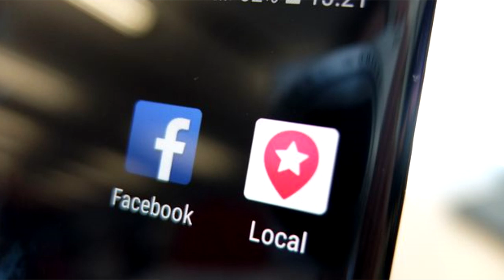ТОП ПОЛЕЗНЫХ ПРИЛОЖЕНИЙ ДЛЯ ПОЛЬШИ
- Получение перевода в Приват на карточку, либо через приложение Приват24.
- При отправке в Украину на карточку Привата или в Приват24, доступны EUR и USD. Если получатель хочет получить перевод в гривнах (то банк пересчитает по своему курсу).
- Небольшая оплата 6,99 до 1000 злотых и 14,99 от 1000 до 3000.
- Рыночный курс переводов (почти как в обменниках).
- Оплата за перевод в каждом банкомате сети Euronet (наличными или картой).
- Возможность отправки в более чем 160 стран.

это сервис, который может сэкономить вам деньги с помощью виртуальных купонов. Так же, как и книга с физическим купоном, вы можете использовать Groupon для получения до 70% от всех видов вещей - от продуктов питания и розничной торговли до поездок и услуг.

Каталог служб доставки еды на дом или в офис. Удобно то, что сразу видно меню и цены. Заказ можно оформить не выходя из приложения. Большой выбор способов оплаты, можно собирать баллы, за которые дают скидки.

Qpony так сокращенно называется приложение), Kupony, Hungry now - это скидочные предложения вашего города в одном приложении. Каждый купон - актуален и доступен в настоящее время. Приложение предлагает скидки в таких сетях, как: Макдональдс, Старбакс, КFC, Ikea, Nоrth Fish и многих других.

4. Niedzielne zakupy - бесплатное мобильное приложение Niedzielne zakupy («Воскресные покупки»), показывающее адреса магазинов, которые открыты в свободные от торговли дни.

Приложение показывает уровень загрязнения в городах Польши, считывая данные с государственных и частных станций по всей стране.

Полезное приложение для водителей в Польше, навигация + информация об ограничениях скорости, фоторадарах, и полиции на дорогах.

самое необходимое мобильное приложение для тех, кто пользуется общественным транспортом.

moBILET – сервис по покупке билетов на общественный транспорт и электрички. При проверке контролер может сканировать электронный билет прямо с экрана мобильного телефона или планшета.

SkyCash -  После установки и подключения кредитной карты станут доступны почти мгновенные покупки билетов на автобус, трамвай и электрички, билеты в кино, денежные переводы, пополнение телефона и др.

Позволит вам быть в курсе актуальных событий на дороге. Даже если вы хорошо знаете трассу, приложение проинформирует вас о пробках, дорожных работах, полиции или аварии в режиме реального времени.

Покажет вам, где ближайшая велосипедная станция и сколько велосипедов на ней осталось

Расскажет Вам ,где можно провести свое время в любой день недели в вашем городе

ИНТЕРВЬЮ СО МНОЙ О ПОЛЬШЕ

WITH LOVE,
OLGA KOLINKO